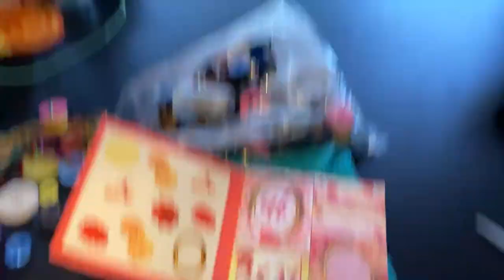#170 Koffiepraatjes en theeleutjes bij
Koffiepraatjes en theeleutjes bij

Alle rechten voorbehouden. Gelieve deze tutorial niet te kopiëren, opnieuw op te nemen, opnieuw te uploaden, te vertalen, te verspreiden, te verkopen of te publiceren.

Heel erg bedankt voor het kijken en ik zie je graag weer bij de volgende video!